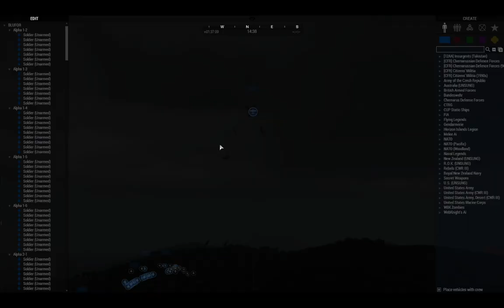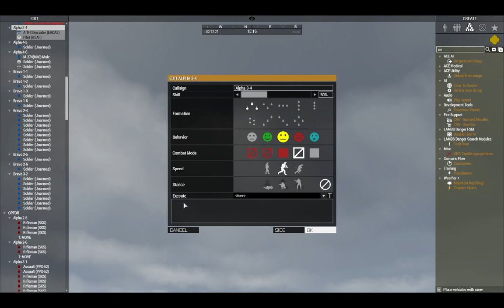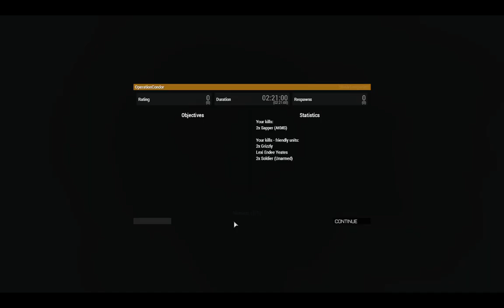Fall of Dien Bien Phu (January 28th 2024) [Command POV]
Able will be moving to help defend Elaine 1 as forces attached to the 1/4 RTM.
If pushed back, second defensive line will be a hill noted as Elaine 4